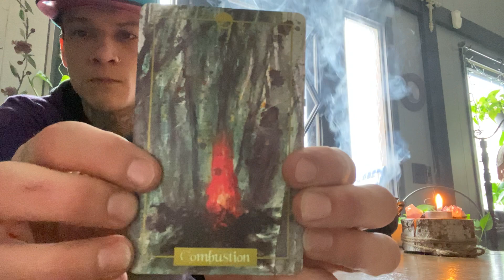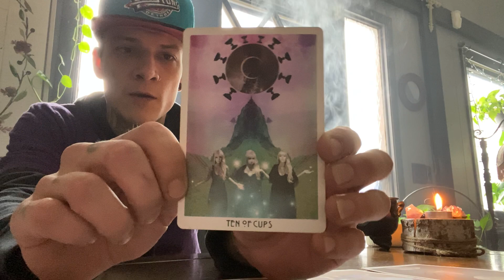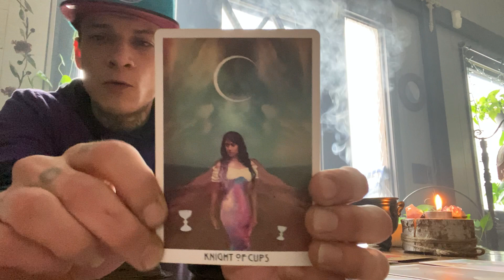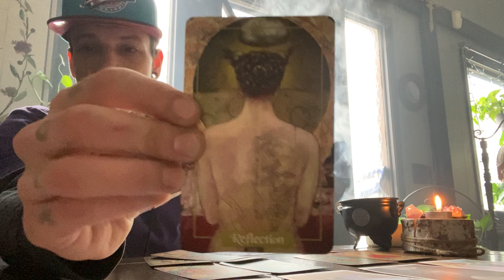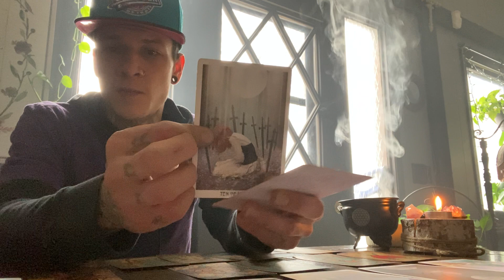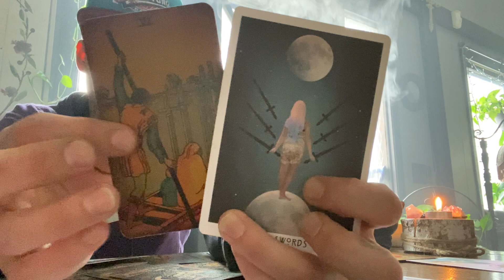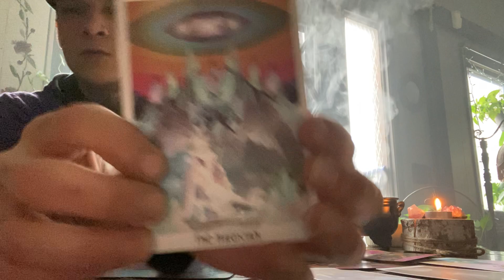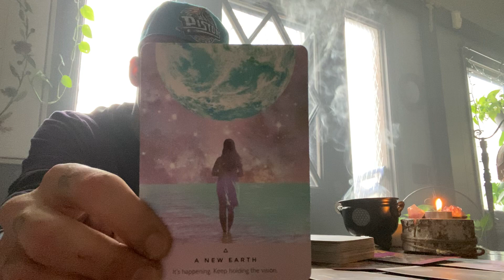CAPRICORN ♑️ You’re LITERALLY a MAGICKIAN Capricorn‼️🔮THIS is whats BLOCKING you🐘📿🔱🐍👁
Facebook as well for Free weekly mini readings and tons more!!!👇🏽👇🏽👇🏽